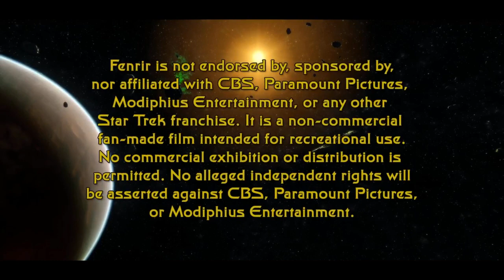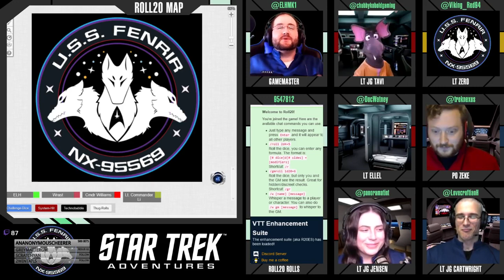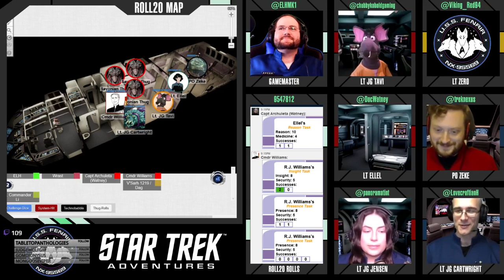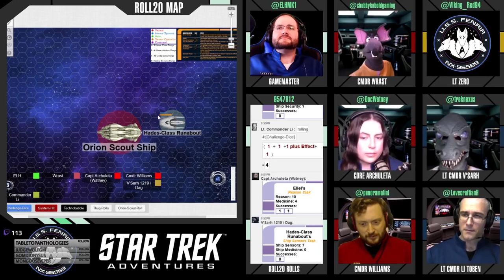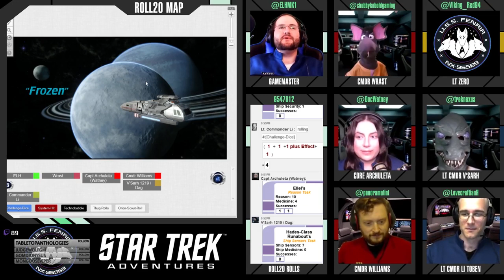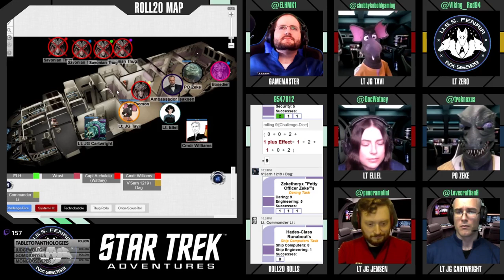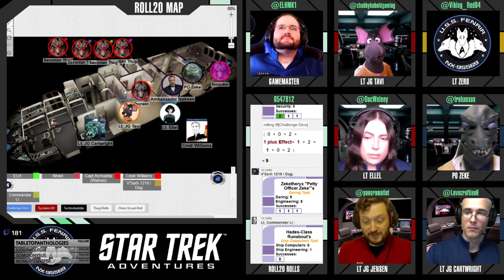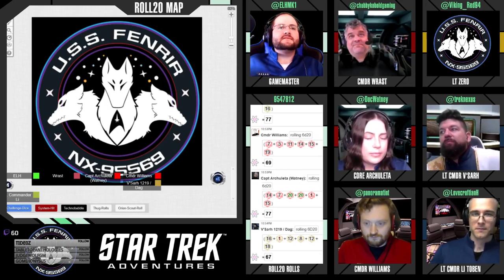Star Trek: Fenrir - S03E08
Law & Order: SVU meets Star Trek as the crew of the Fenrir deal with a spiraling murder-mystery (Part Two)